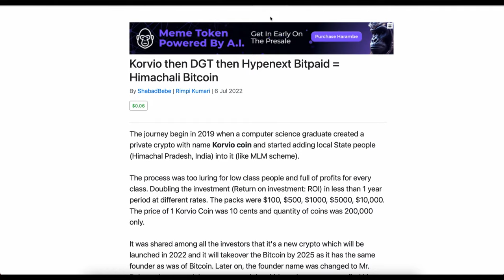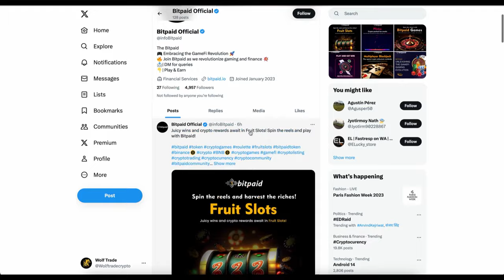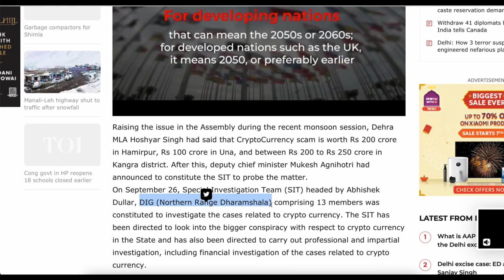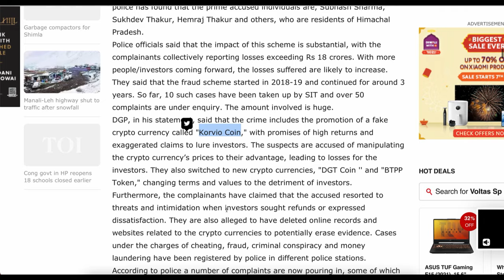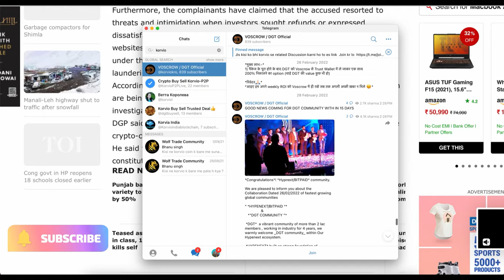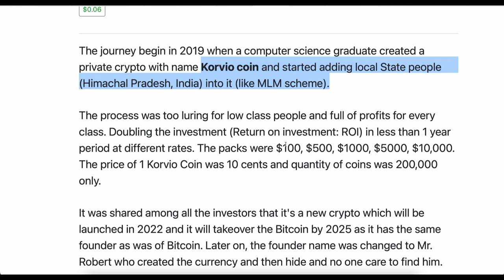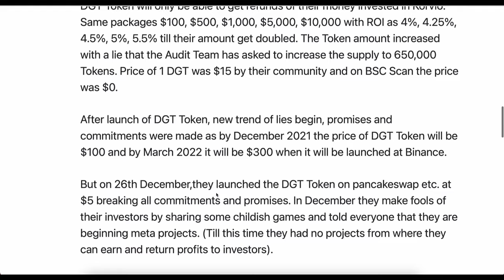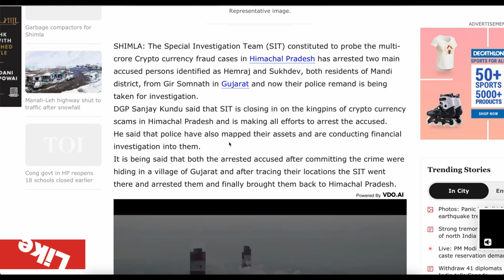🚨STA TOKEN LIKE SCAM 500 CRORE | Hypnext DGT Bitpaid Voscrow Token scam | Korvio Scam India Busted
500 CRORE STA TOKEN LIKE SCAM | Himachali Bitcoin -Korvio Scam busted | BTPP Hypnext DGT Token scam